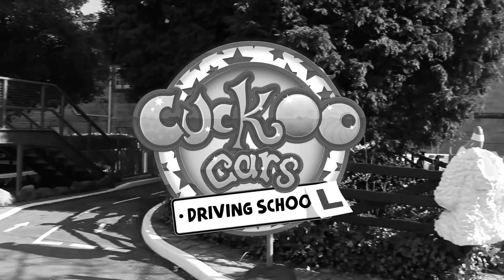Alton Towers Resort Seems To Be Adding New Attractions To Cbeebies Land For the 2022 Season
On this episode of Theme Park Newsroom, I'll be discussing some interesting closings happening in the Cbeebies Land area of Alton Towers Resort, linking to the upcoming 2022 season!

Intro: 0:00
Facts and Stats: 1:12
My Thoughts: 2:07
Outro: 10:59